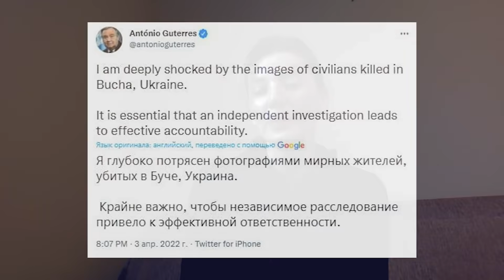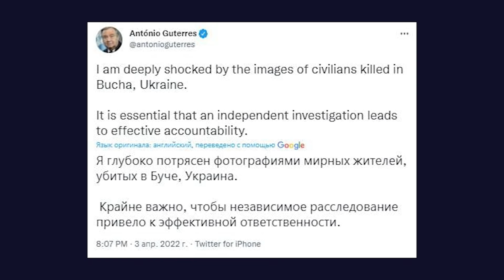Буча: Цена жизни / Ты в теме №33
В этом выпуске:

- Буча;

- Тайная встреча Зеленского с директором ЦРУ и планы Москвы;

- Вечеринка Лещенко посреди войны;

- Запад, который не помогает Украине?